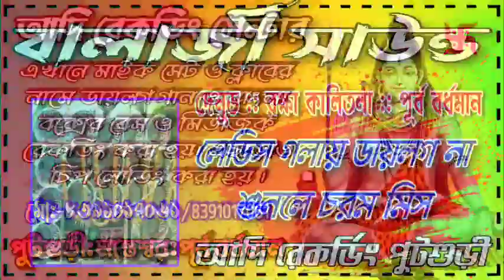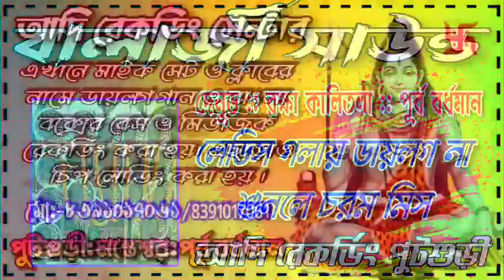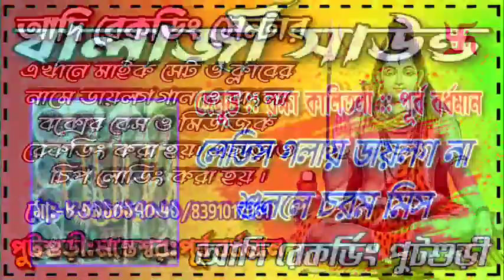বালাজী সাউন্ড এর লেডিস গলায় ডায়লগ (না শুনলে চরম)Balaji Sound Dhanur // Adi Recording Putsuri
Adi Recording Putsuri
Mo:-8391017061